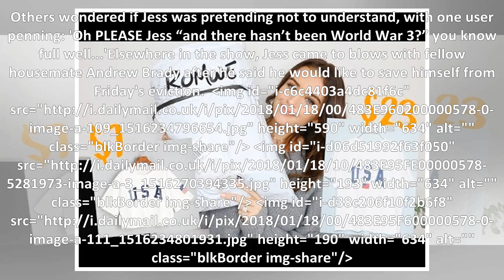Celebrity Big Brother: ' what planet are you on? ' Confused Jess Impiazzi asked if the third world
Celebrity Big Brother: ' what planet are you on? ' Confused Jess Impiazzi asked if the third world war has already happened ... make convincing fans to ask if it's put on an act
Celebrity Big Brother: 'What planet is she on?' Confused Jess Impiazzi asks if World War THREE has happened... causing unconvinced fans to ask if she's putting on an act Jess Impiazzi has caused outra...